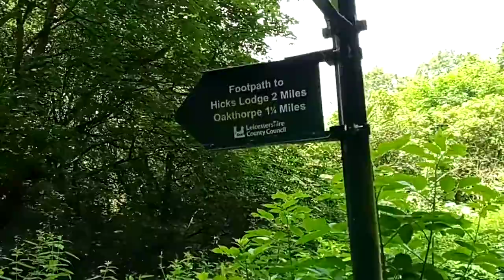walks in the willesley wood area of donisthorpe July 1st 2021 video (1)